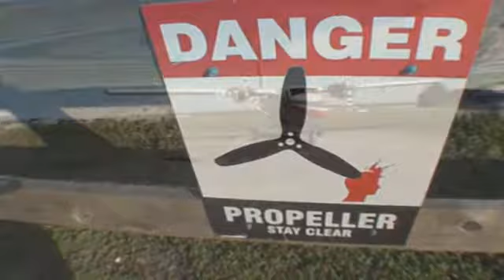Birgitta 10-30-16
Tandem